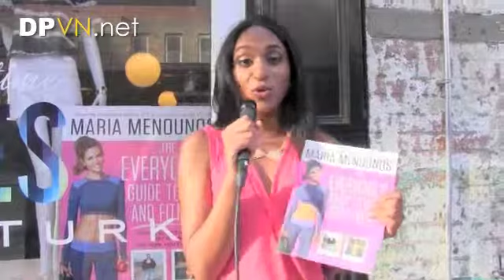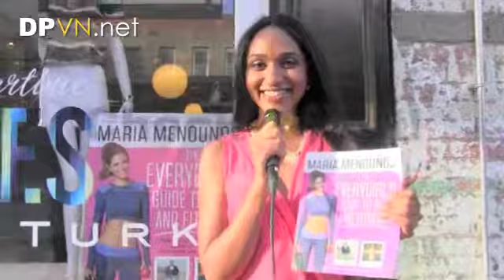Maria Menounos Book Release Signing "The EveryGirl's Guide to Diet and Fitness"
"Check it Out" host Robin Kurian for DPVN.net interviews reality star,  Maria Menounos at her book release signing in June 2014. The book signing took place at the Trina Turk boutique in the trendy Meatpacking District of NYC. Find out how Maria went from a size 14 to a size 2!